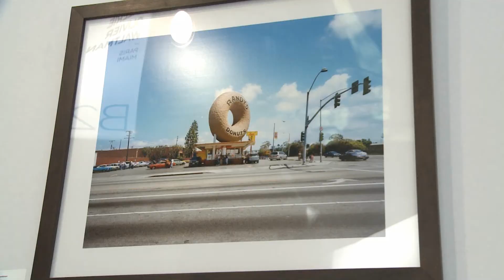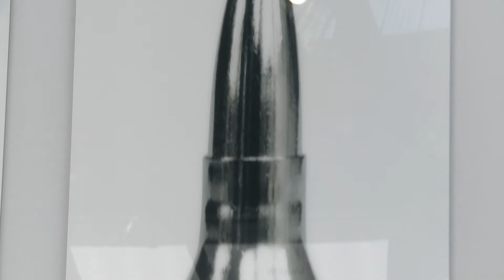Art Paris Art Fair 2012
14ème édition d'Art Paris Art Fair, Foire d'art moderne et contemporain (29 mars - 1er avril 2012) au Grand Palais. Interview de Guillaume Piens, nouveau directeur du Salon et de Jacqueline Rabouan, directrice de la galerie Rabouan Moussion.